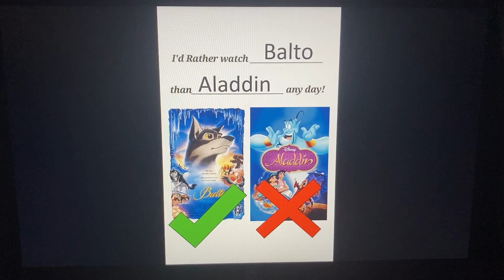I’d Rather Watch Balto Than Aladdin Anyways.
Aladdin Is So Overrated Because I’m Not Interested On Aladdin

For The Aladdin (Disney) Haters

If You Like Aladdin, I Respect You’re Opinion

Balto Belongs To Amblin Entertainment, Amblimation & Universal Pictures

Credit To MASTUHOSCG8845ISCOOL From His Meme On Deviantart